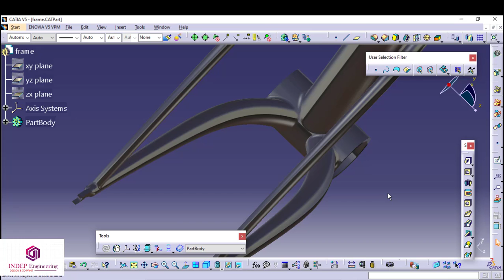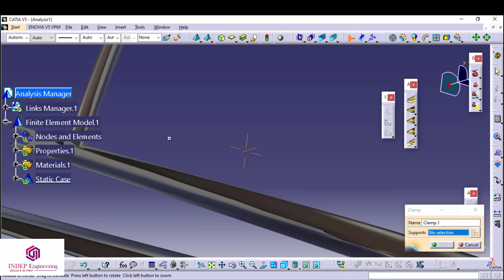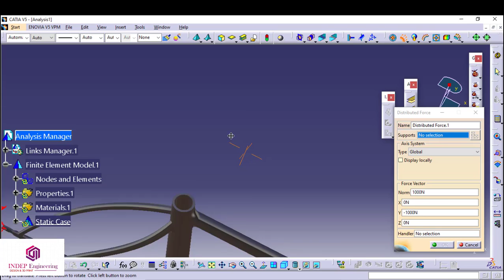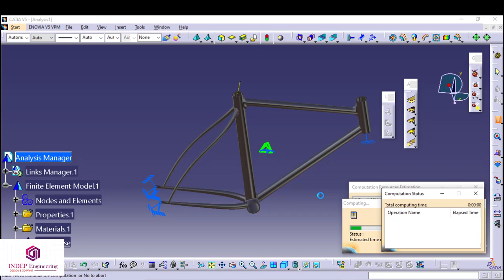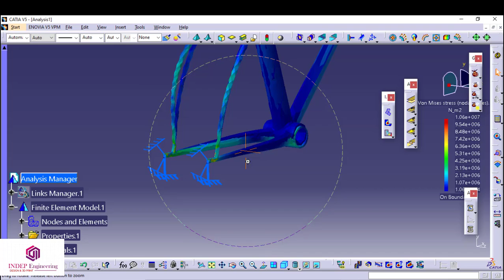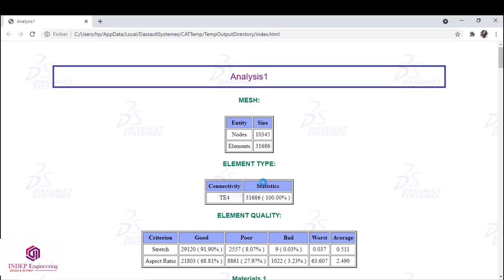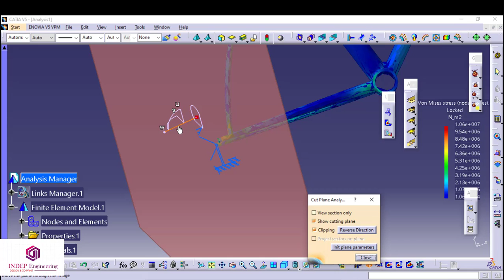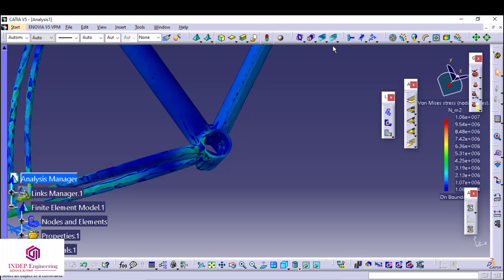cycle frame analysis